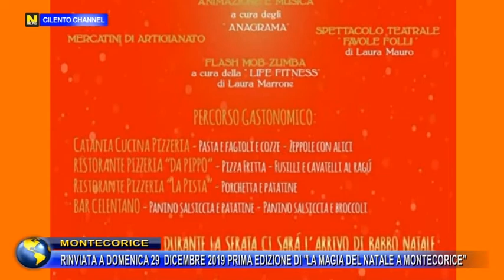MONTECORICE, RINVIAVATA A DOMENICA 29 DICEMBRE 2019 LA 1ª ED. DELLA MAGIA DEL NATALE.